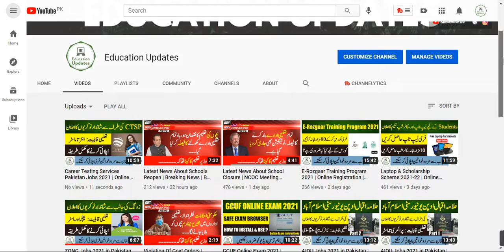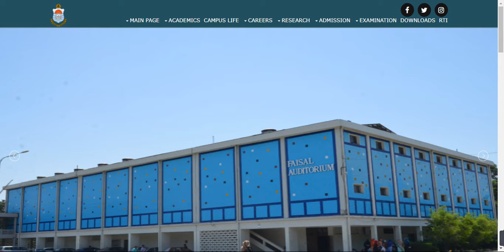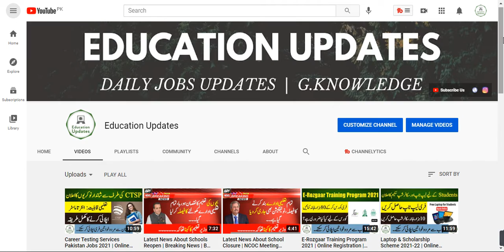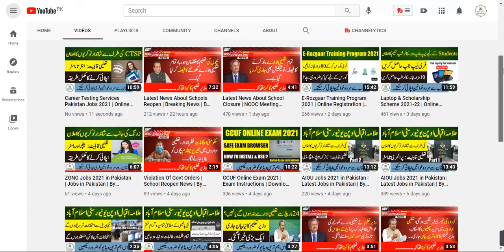Good News For Students | Exams Postponed | By Education Updates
Hi...!